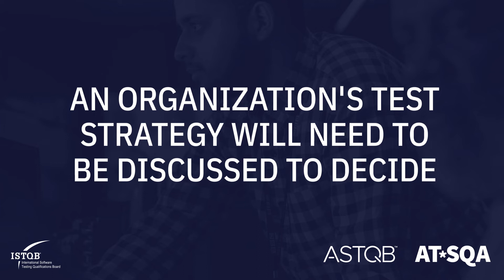ISTQB Foundation Level - 1.4 Test process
There is no one universal software test process, but there are common sets of test activities.

Without these sets of activities, testing will be less likely to achieve its established objectives.

Many factors play into the specific software test process in any given situation.

An organization's test strategy will need to be discussed to decide:

- Which test activities are involved in this test process
- how these activities are implemented
- and when these activities occur

The ISTQB Foundation Level Syllabus has more detail about the test process and will help you understand the principles of fulfilling the objectives of your software testing project.